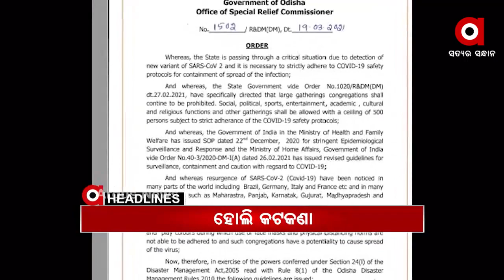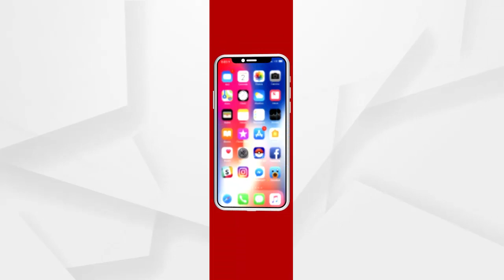Headlines 8am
ମାହାଙ୍ଗା ଡବଲ ମର୍ଡର ଘଟଣାର ଅଭିଯୁକ୍ତଙ୍କୁ ଗିରଫ ଦାବି...
ମଧ୍ୟପ୍ରଦେଶର କାହ୍ନା ଅଭୟାରଣ୍ୟକୁ ଫେରିଯିବ ବାଘୁଣୀ ସୁନ୍ଦରୀ.
ରାଜ୍ୟରେ ସର୍ବସାଧାରଣ ସ୍ଥାନରେ ହୋଲି ଖେଳିବା ଉପରେ କଟକଣା...
ପିପିଲି ଉପନିର୍ବାଚନ ପୂର୍ବରୁ ବିଜେଡିରେ ଫାଟ...
ଓଡ଼ିଶାରେ ଉପର ମୁହାଁ କରୋନା ଗ୍ରାଫ.
ଆଜି ଓଡ଼ିଶା ଆସିବେ ରାଷ୍ଟ୍ରପତି ରାମନାଥ କୋବିନ୍ଦ...
ଆଜି ବିଶ୍ୱ ପଖାଳ ଦିବସ...